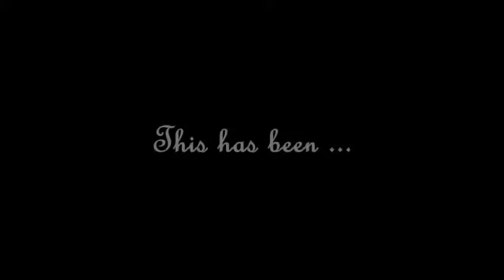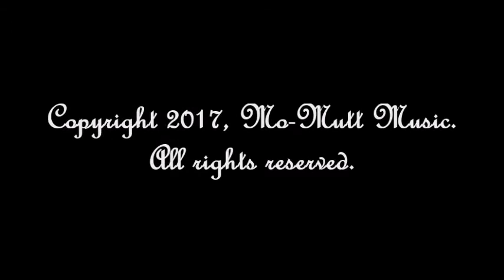"What's New With ..." (Ep. 7)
"Bishop Marty's Waltz," performed by Mo-Mutt Music collective Sacred & Secular (solo incarnation), circa December 2016, Excelsior Springs, Mo.

Composer: Shawn Roney

Horn-programmed keyboard: Shawn Roney

Videography and Editing: Shawn Roney